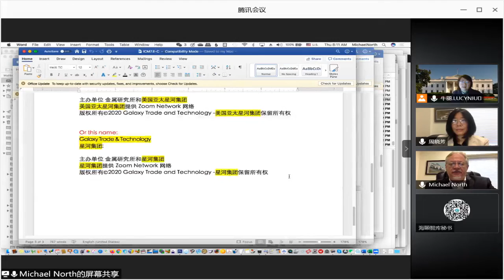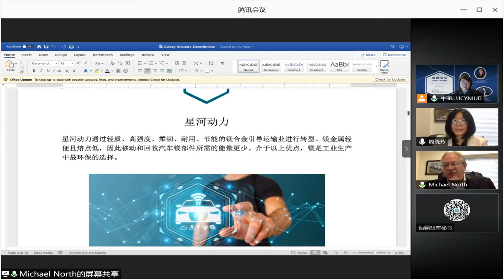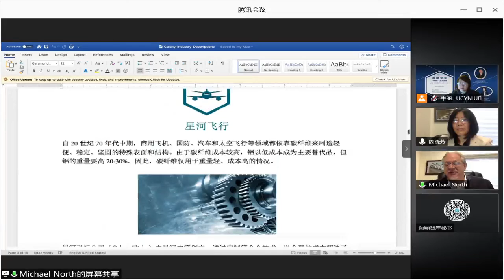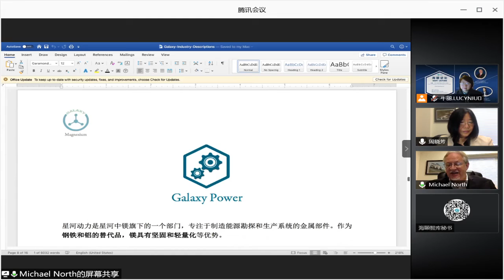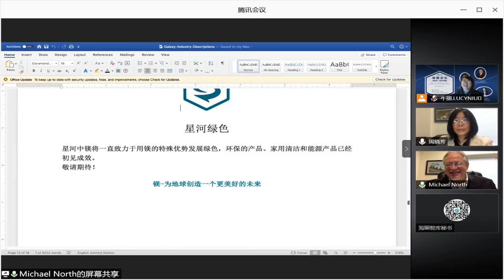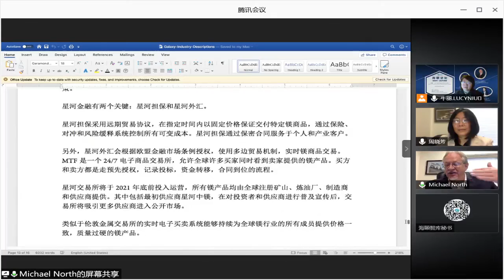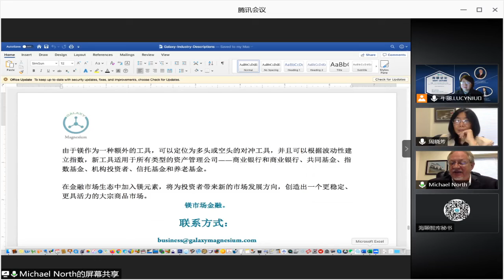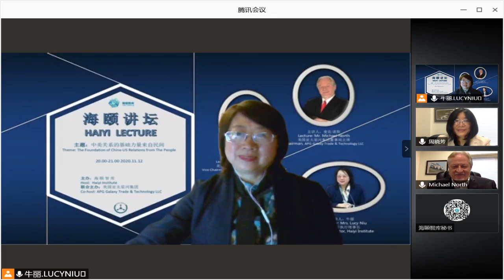第五期《海颐讲坛》中美关系的基础力量来自民间 HAIYI LECTURE-5 The Foundation of China-Us Relations Comes from the People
美国大选后，中美关系无论如何走向，中美之间的民间交流的亲密性和影响力，将影响和带动政府间的关系改善，促使中美间寻找共识、弥合分歧，使中美关系重回健康的发展轨道。This webinar will focus on the intimacy and influence of people-people exchange between China and the United States, which will influence and drive the improvement of government